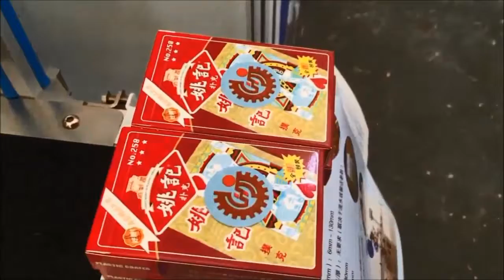Automatic Plane Makeup Box Labeling Machine